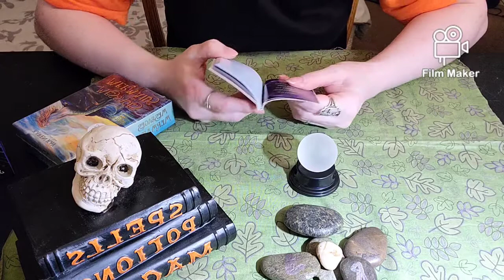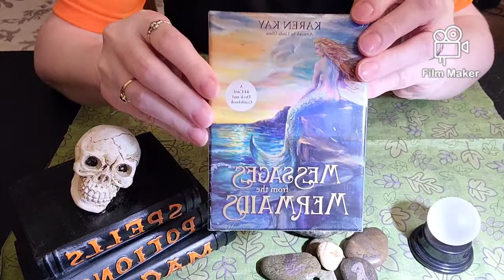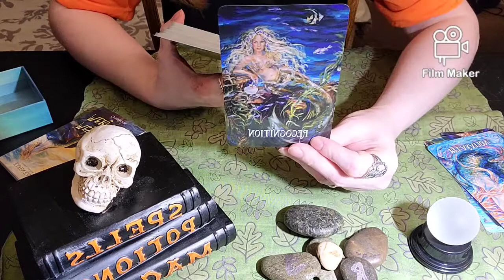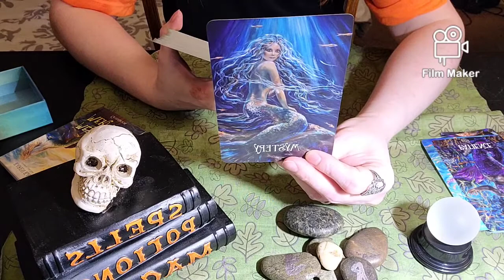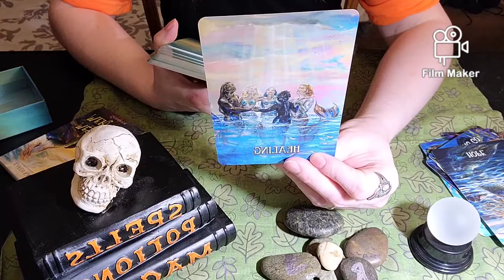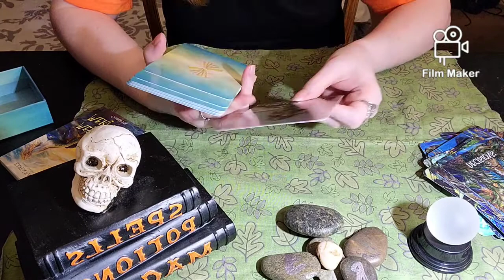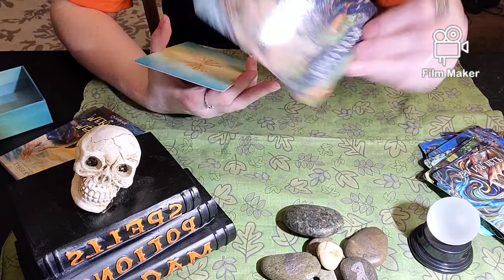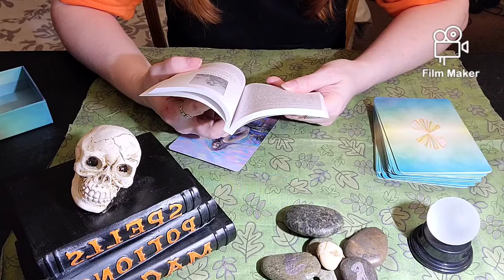Unboxing The Messages from the Mermaids 🧜‍♀️